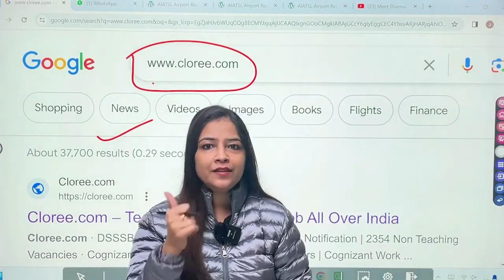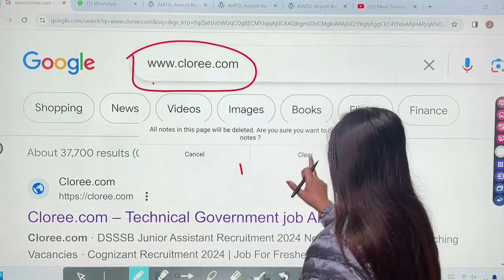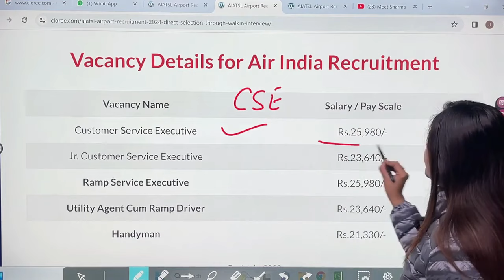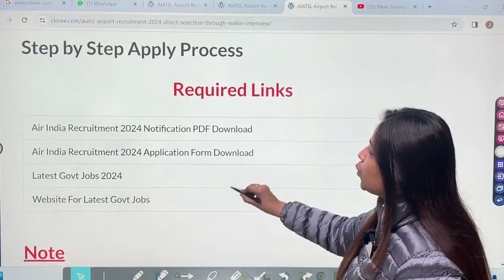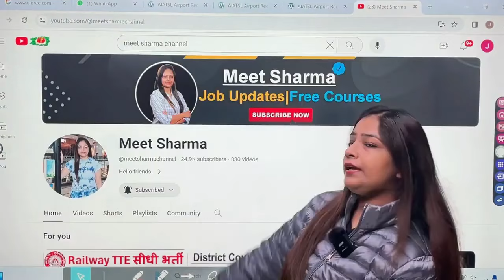AirPort New Vacancy 2024 | Airport Recruitment 2024|Latest Jobs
8th pass job in airline airport
12th pass airport jobs 2024